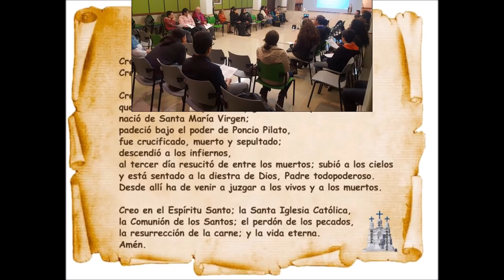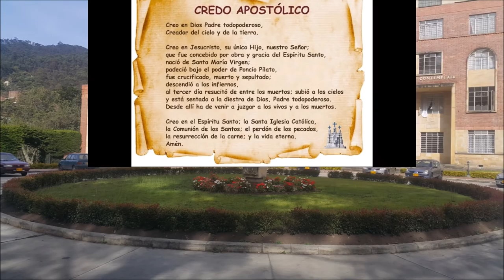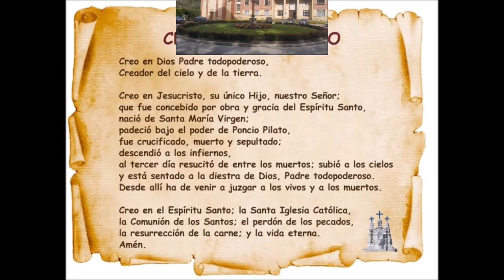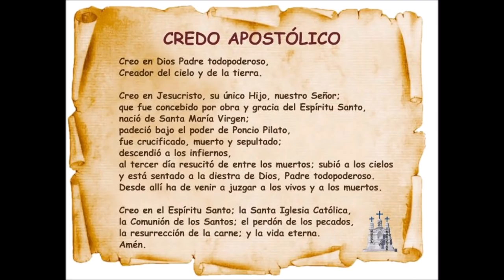Pequeña Peregrinacion Eucaristica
Catequesis vivencial  y oración compartida con Familia Espiritual, en breve recorrido por los predios del Colegio Jordán de Sajonia y del Convento de Santo Domingo.